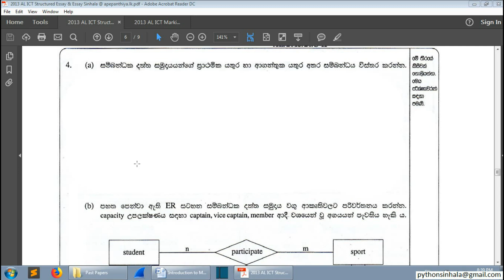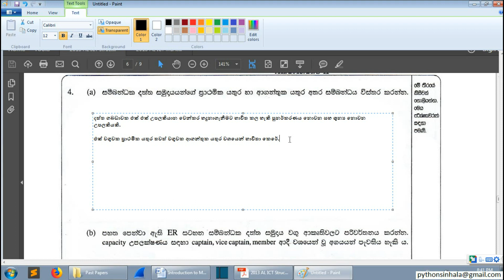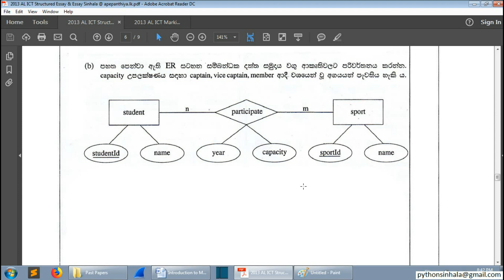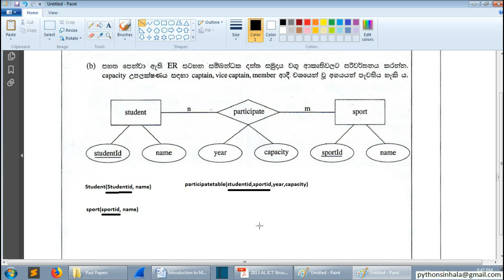12 - ER Digram Exam Question 02